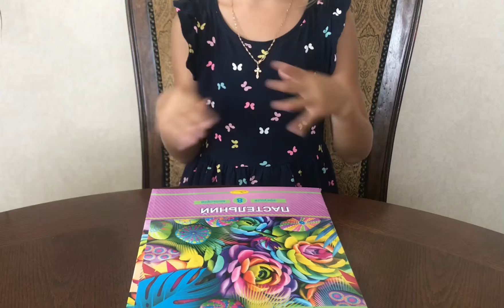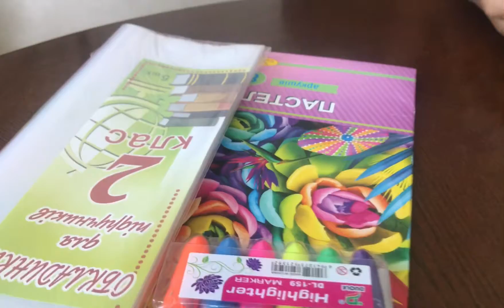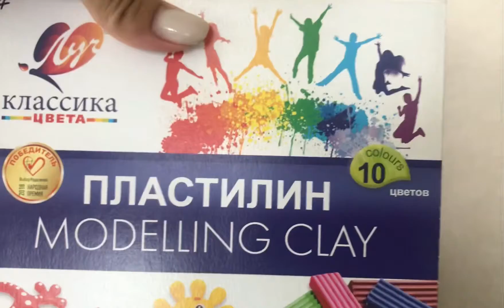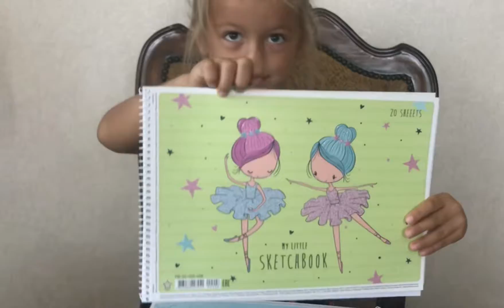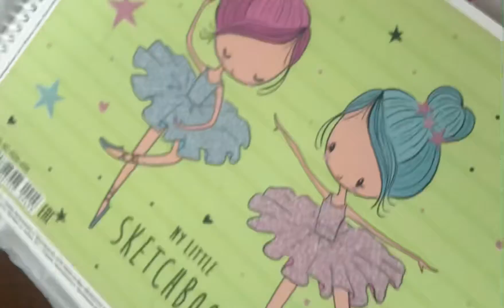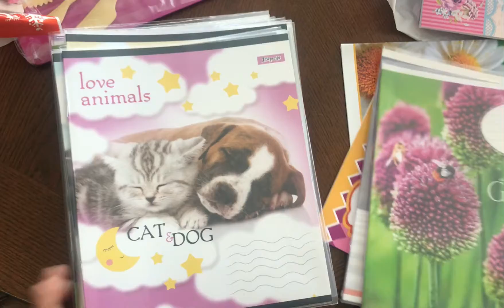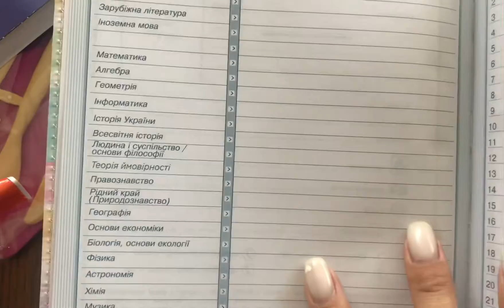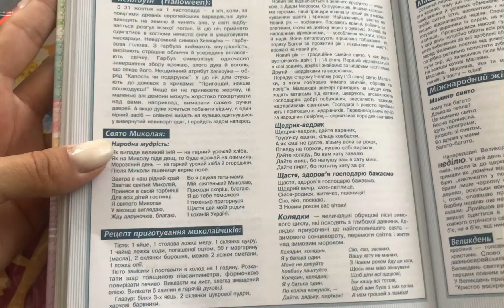КАНЦЕЛЯРИЯ🎒✏️📚🖍📐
Готовимся к школе👩‍🏫